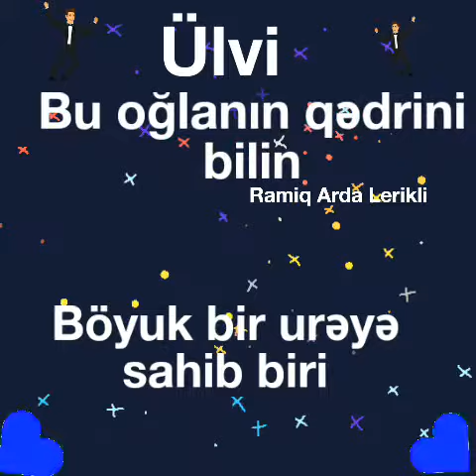Ramiq Arda Ülvi adı